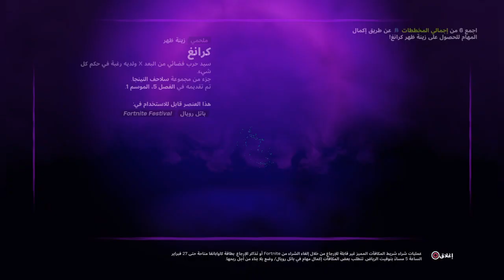فورتنايت | تحديات تكليف سبلينتر : حرب أوز🔥الطور السادس الاحتفال الصدفي ◾فتح جميع الجوائز 😍) FORTNITE